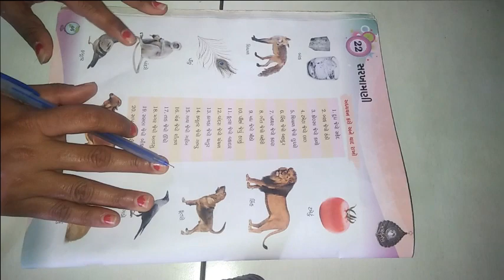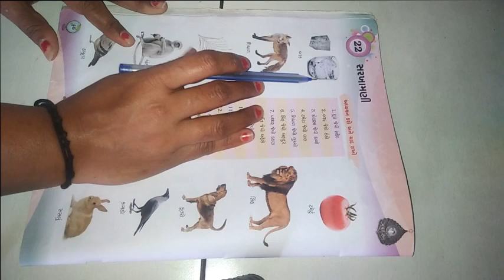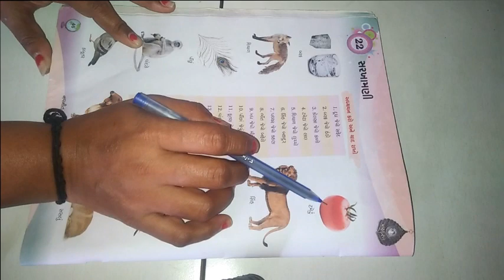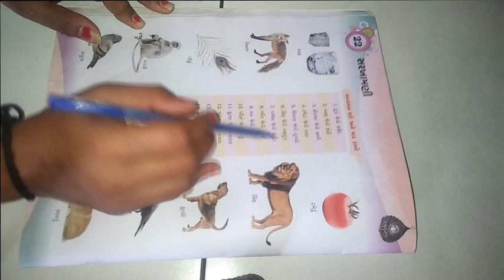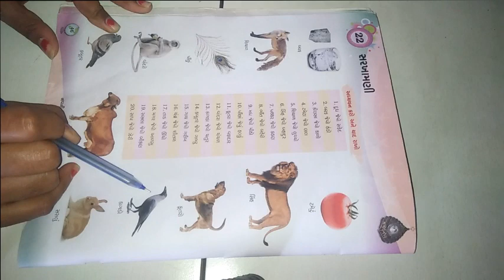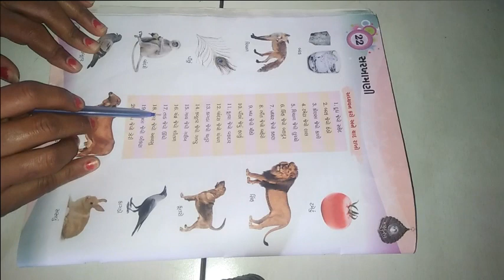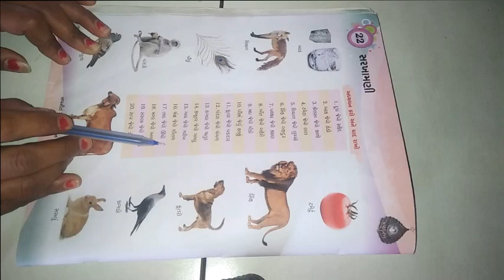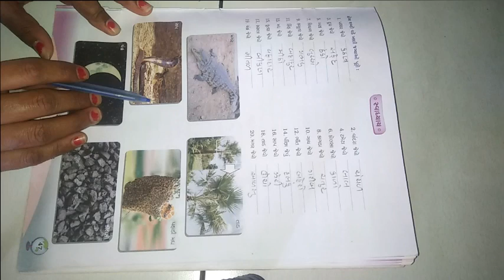ધોરણ ૫ વિષય સામાન્યજ્ઞાન પાઠ ૨૨ સરખામણી